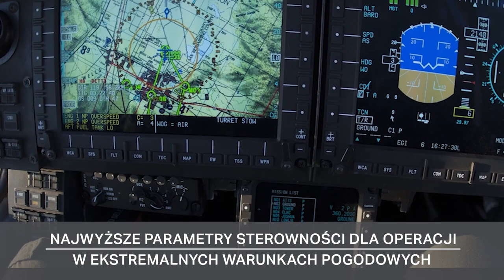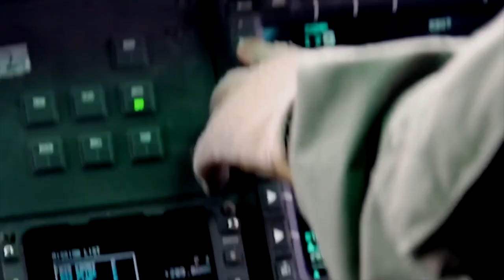Environmentally Hardened for the Modern Battlefield